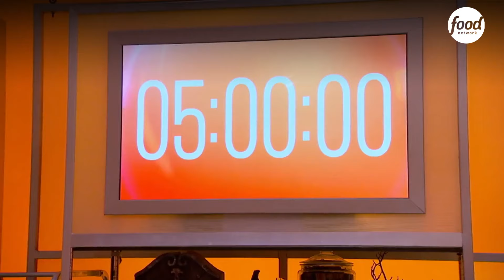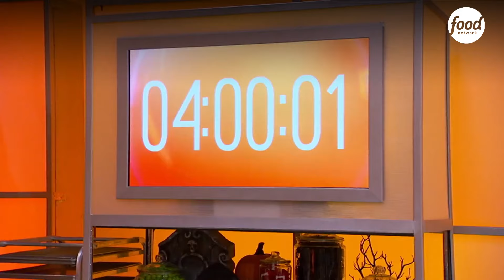Preparación de un enorme pastel de una boda terrorífica | Guerras de Halloween | Food Network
Para la prueba final, los equipos de pasteleros deberán preparar un enorme pastel de una boda aterradora.